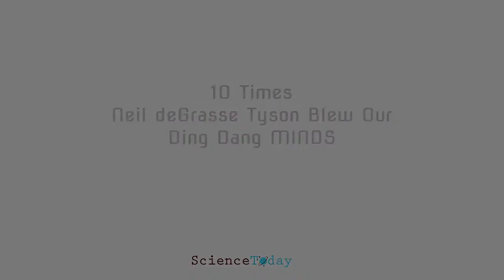10 Times Neil deGrasse Tyson Blew Our MINDS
10 Times Neil deGrasse Tyson Blew Our MINDS